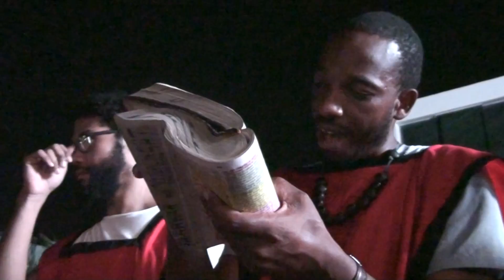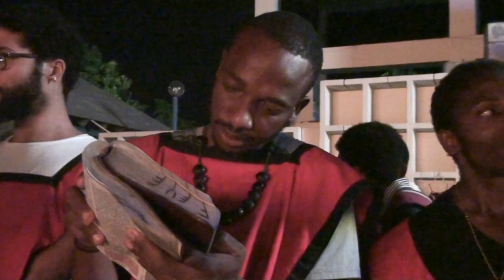SEEK YE FIRST THE KINGDOM OF HEAVEN